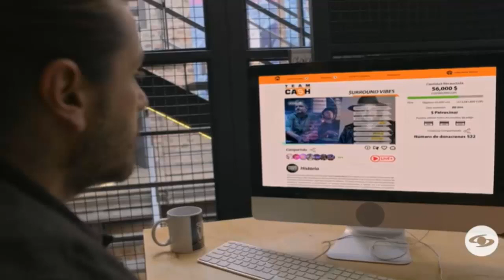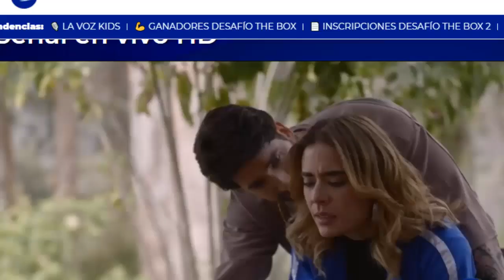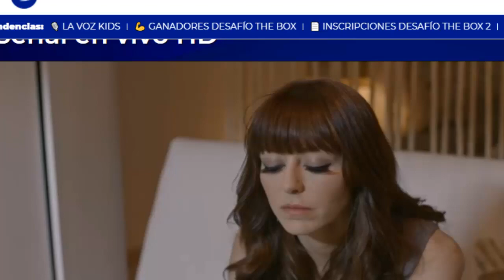LOS HOMBRE DE MANIN DESCUBREN A SILVIA ,CAPITULO 62 DE LA REINA DE FLOW SEGUNDA TEMPORADA JUEVES 29